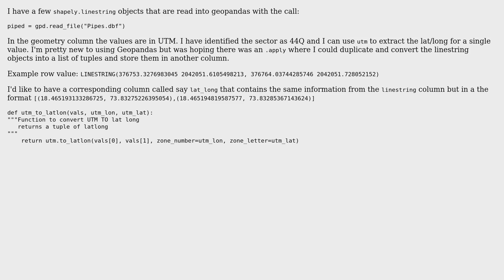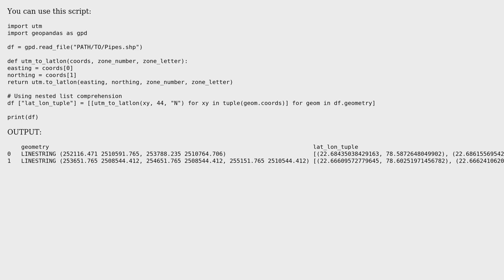GIS: Using GeoPandas to convert Linestring UTM data to LatLong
With thanks & praise to God, and with thanks to the many people who have made this project possible! | Content (except music & images) licensed under CC BY-SA | Music | Images & others | With thanks to user Kadir Sahbaz user Derek_P and the Stack Exchange Network Trademarks are property of their respective owners. You are responsible for your own actions.